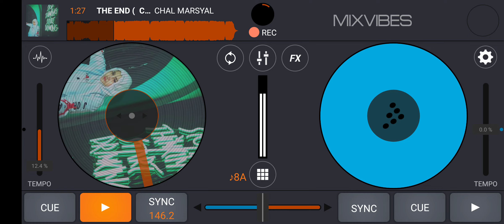THE END ( CM X )